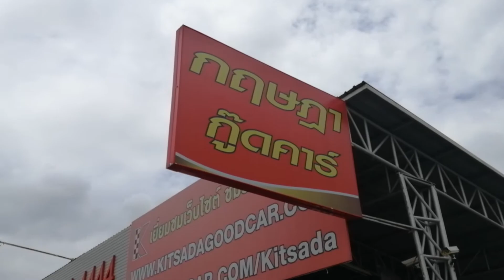เสียงตอบรับจากลูกค้าครอบครัว ศรีชาติ TOYOTA COMMUTER รถตู้มือสอง กฤษฎากู๊ดคาร์ (โชว์รูมรถมือสอง)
ดูจบอย่าลืมกด Subscriber เพื่อเป็นกำลังใจให้ด้วยนะคับ
เสียงตอบรับจากลูกค้า ครอบครัวศรีชาติ ออกรถ TOYOTA COMMUTER  กับทางกฤษฎากู๊ดคาร์ขอขอบพระคุณที่ที่ให้เราดูแลในเรื่องรถและบริการ ขอให้ลูกค้าพบแต่ความสุข ความเจริญ กิจการรุ่งเรือง มากมายเงิน ทอง สุขภาพแข็งแรง
ศูนย์รวมรถมือสองคุณภาพ ประสบการณ์การคัดสรรรถและบริการหลังการขาย รถบ้านมือสอง
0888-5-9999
มีรถให้เลือกชมอีกมากมาย
LINE : @kitsadagoodcar
กฤษฎากู๊ดคาร์ โชว์รูมรถยนต์มือสอง ที่ใหญ่ที่สุดในย่านบางแคมีรถยนต์มือสองให้เลือกมากกว่า 400 คัน มั่นใจในคุณภาพกับทีมงานมืออาชีพกว่า 10 ปีคัดสรรเฉพาะรถที่มีคุณภาพดีอย่างแน่นอน